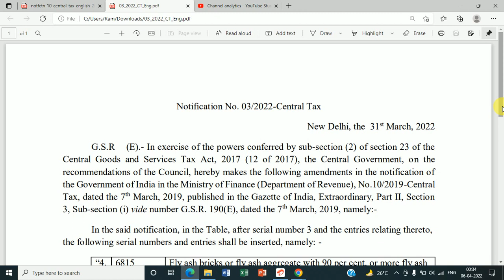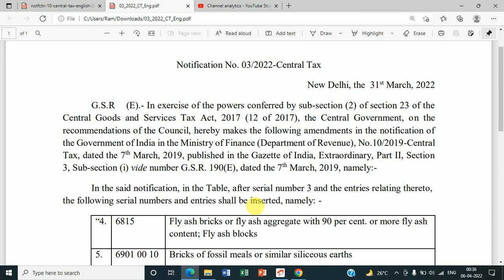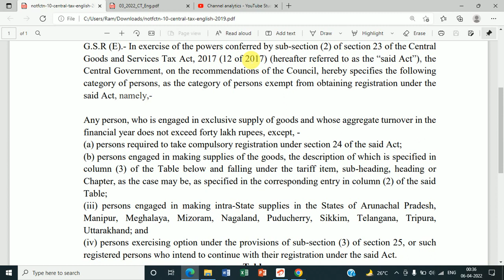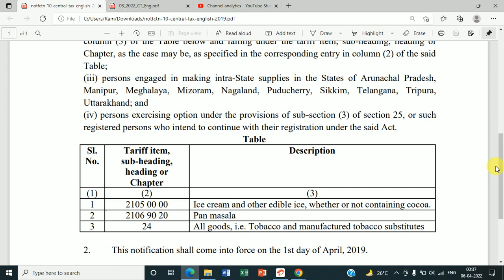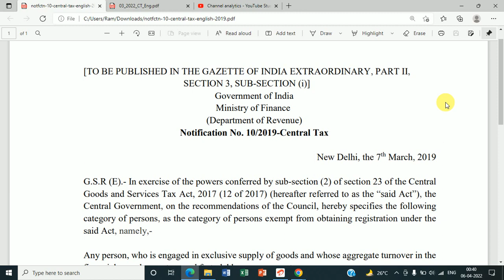GST REGISTRATION TURNOVER NEW LIMITS || GST REGISTRATION TURNOVER LIMIT 40 LACS से 20 LACS हो गयी ?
JOIN FOR TAX UPDATES TELEGRAM GROUP
NOTIFICATIONNO03/2022
NOTIFICATIONNO10/2019